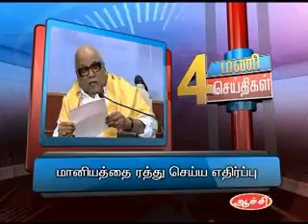31ST DEC 4PM MANI NEWS